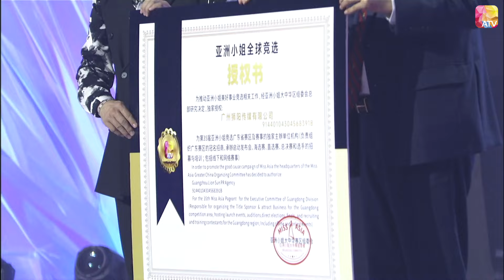《第35屆亞洲小姐競選全球大賽暨香港賽區》啟動禮 35th Miss Asia Pageant and launch of Hong Kong regional competition | ATV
《第35屆亞洲小姐競選全球大賽暨香港賽區啟動禮》
也可直接填回 Google Form 參加報名！

于2024年8月28日開始招募，參選佳麗的年齡為16至35歲。
2024年8月28日 -《第35屆亞洲小姐競選全球大賽暨香港賽區》正式啟動！由亞洲電視舉辦的《亞洲小姐競選 Miss Asia Pageant》至今已邁入第35屆，啟動禮于大埔亞洲電視總台舉行，出席嘉賓包括藝人夏文汐、1991年亞洲小姐冠軍羅霖、2019年亞洲小姐冠軍江雨婷、2019年亞洲小姐臺灣冠軍楊璨如、2023年亞洲小姐珠海冠軍于瑩、女藝人陳綺明，湖南衛視芒果台總製片人王坤和香港著名電影導演李力持等。
發佈會上介紹了《第35屆亞洲小姐競選全球大賽暨香港賽區》的主題和特色，歷屆亞洲小姐亦分享了參選亞姐的感受及心得。以往亞洲小姐競選曾放寬參選佳麗的年齡，今年則把參賽年齡定為16至35歲，將以大中華區、港澳臺區、東南亞區的海選+決賽的形式進行。由8月28日開始，《第35屆亞洲小姐競選》開始招募參賽者，通過亞視微信小程式或QR Code進行報名。
面試時間和評判團名單將稍後公佈。踏入第35屆，亞洲電視透露全球大賽的總冠軍，將會獲得港幣一百萬獎金，非常吸引。是次的亞洲小姐競選加入不少微綜藝、演藝、文化、科技等多元素，務求引領時尚、創造潮流。參選的所有佳麗均有機會參與，實景加線上傳播的綜合主題活動 .導演李力持為本屆亞洲小姐專門設計的系列短劇《我和亞姐有個約會》及 亞洲電視正與導演高志森籌畫的舞臺劇《我和亞姐有個約會》等，讓參選佳麗在參選期間，有更多機會在觀眾面前，展現自己的非凡魅力！

Douyin: ATV_official
ATV News 亞洲電視新聞：